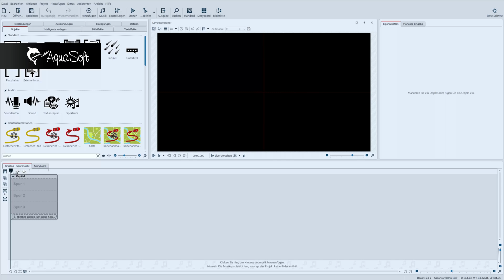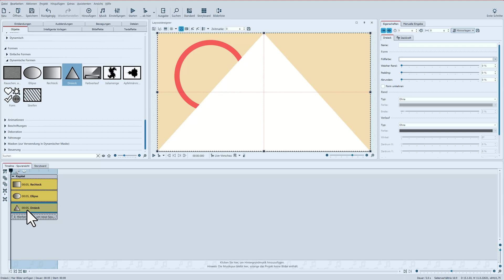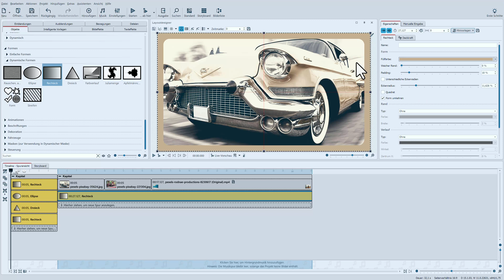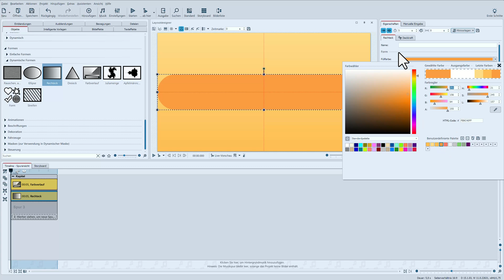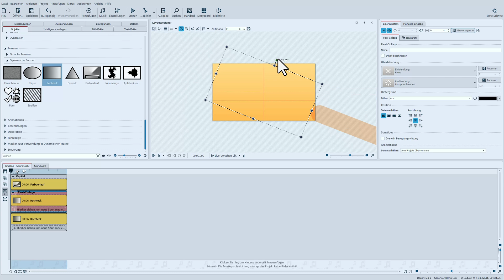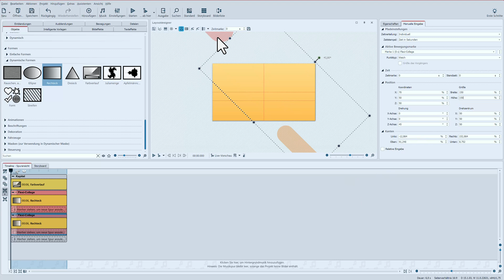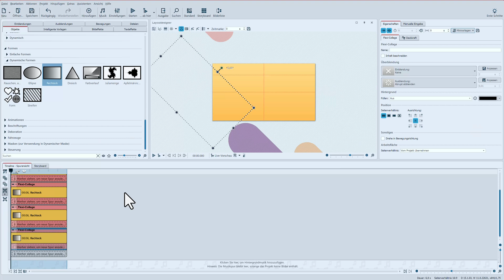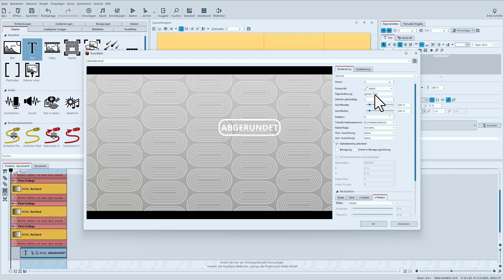ANLEITUNG | Abgerundete Farbstreifen 🚨 mit Neuerungen 2024 (Dynamische Formen, Text mit Rahmen)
Lerne weitere Neuerungen bei Photo Vision, Video Vision und Stages 2024 kennen und sieh, was du mit den verbesserten Dynamischen Formen erreichen kannst.

Gezeigt wird unter anderem, wie man eine Animation mit abgerundeten Farbstreifen erstellen kann und dazu noch eine passende Beschriftung mit abgerundetem Rahmen am Text.

Inhalt:
00:00 Einführung
00:21 Die Dynamischen Formen
00:50 NEU 🚨: Streifen-Objekt
01:10 NEU 🚨: Kreis, Dreieck und Rechteck mit Rand und abgerundeten Ecken
03:18 NEU 🚨: Dynamische Rechteck-Form als Rahmen
04:46 NEU 🚨: Animation mit Abgerundeten Farbstreifen erstellen
12:52 NEU 🚨: Text mit Texthintergrund / Rahmen